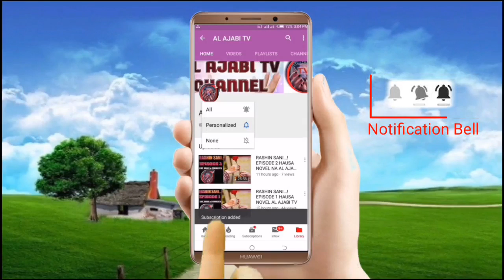Zamani - Episode 2 Hausa Novel Labarin 'yan Mata da samarin zamani dake kunshe da kalubalen rayuwa